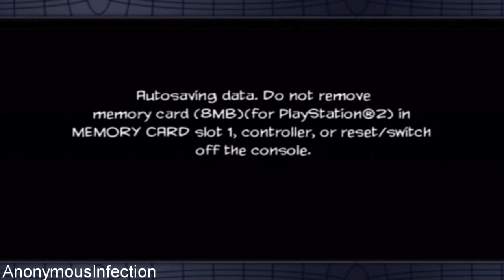Spider-Man: Web of Shadows (Amazing Allies Edition) - Walkthrough Part 1 - Spider-Man Vs. Venom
Walkthrough of Spider-Man: Web of Shadows (Amazing Allies Edition) in High Definition on the PlayStation 2.

Systems: Microsoft Windows, Xbox 360, PlayStation 3, Wii, Nintendo DS, PlayStation 2, PlayStation Portable

Developer: Shaba Games, Treyarch, Griptonite Games,

Publisher: Activision

Description:

When a deadly symbiotic invasion devastates the streets of New York City, only Spider-Man can seize control and bring salvation to the city! From the game's direction to Spider-Man's destiny, Spider-Man®: Web of Shadows puts control in your hands.
Decide when to switch between the agile Red Suit and formidable Black Suit, whether to ally with Marvel's honored heroes or ferocious villains, which of Spider-Man's abilities to upgrade, and what missions to undertake in order to protect Manhattan from certain annihilation.